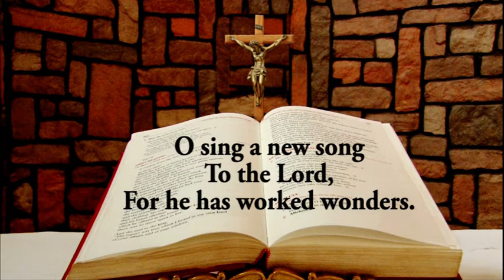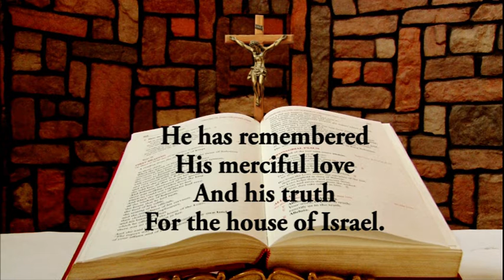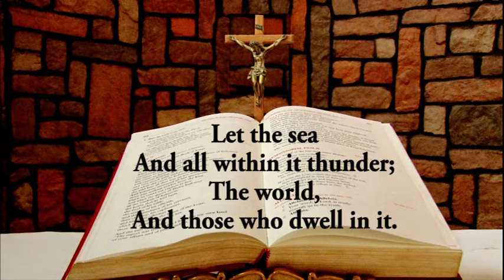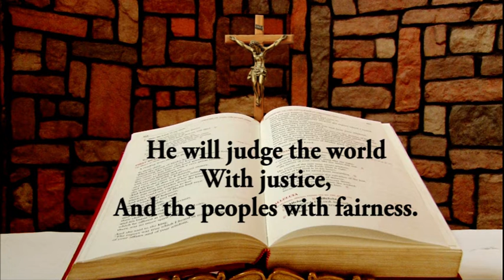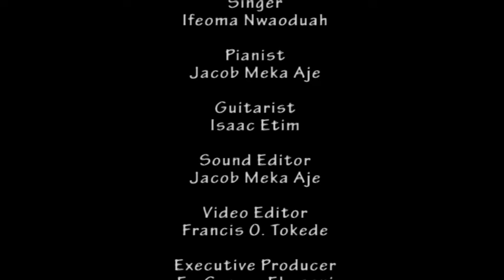Daily Responsorial Psalm for November 23, 2022